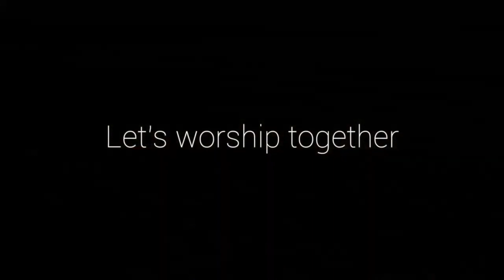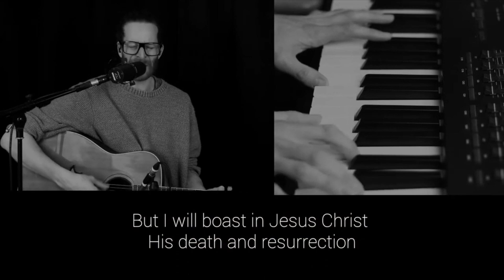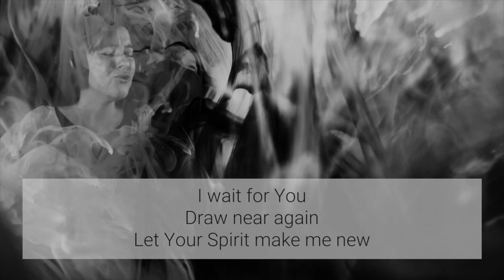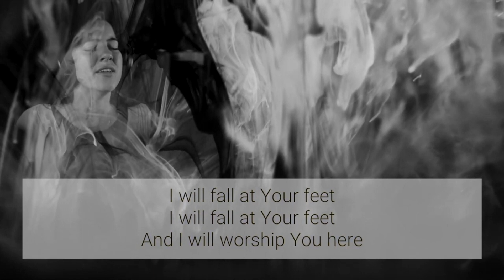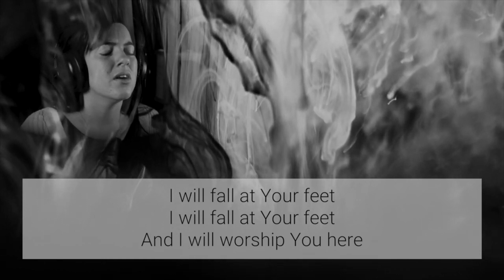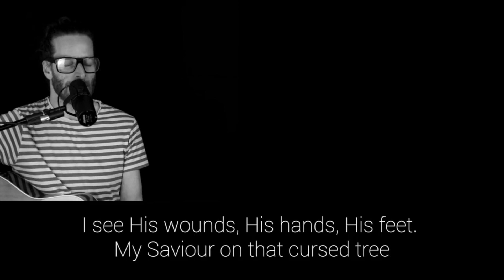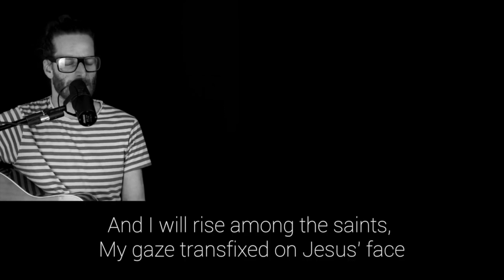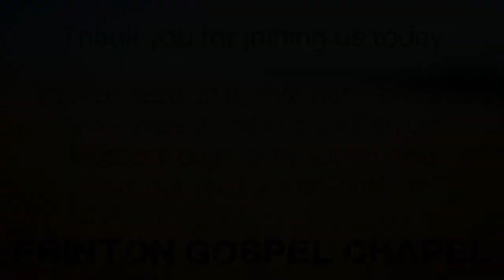Message and Worship 09-04-23